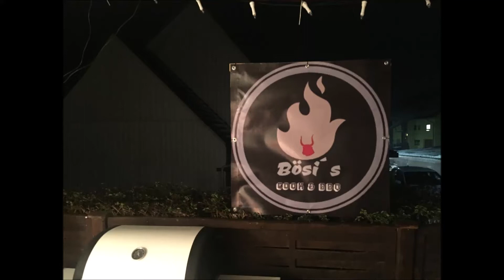#030: Quick & Dirty - Yummysnack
Heute haben wir einen kleinen Snack aus den Zutaten, welche wir noch da hatten gebastelt.
Das Tolle daran - sauelecker war´s ;-)

Zutaten:

- 500g Schweinelachs
- 250g Bacon
- 200g Käse
- 5 - 7 Zwiebeln
- 1 Zucchini
- TK Laugenstangen
- Öl
- Gewürzmischung nach Wahl - hier Hansegewürze Fajita Rub

Vielen Dank, Nicole und Oli